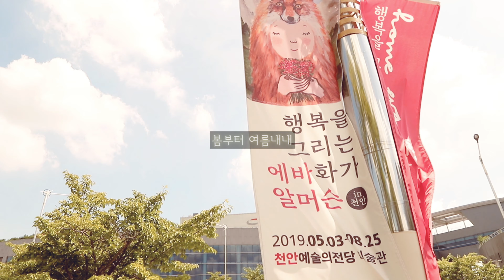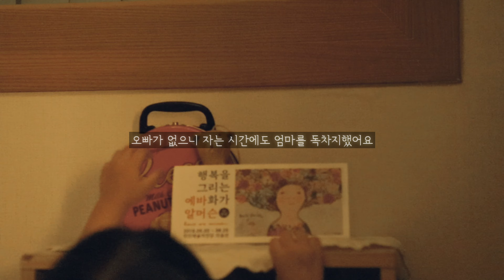딸이랑 미술관 데이트하기#네살 딸 바이올린 레슨 육아감성브이로그 vlog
딸과 단둘이 보낸 하루를 소개해요. 바이올리니스트 엄마의 네살 딸 바이올린 레슨영상 vlog 육아, 살림 ,일상 ,브이로그